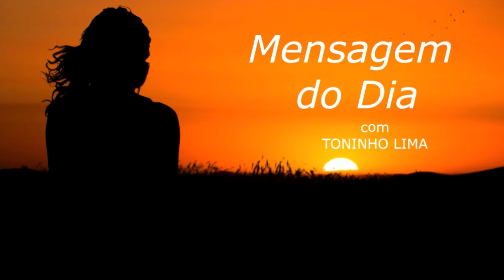MENSAGEM DO DIA - A vida pede comemoração...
Texto de autoria de Paulo Roberto Gaefke lido ao vivo no programa "Madrugada Viva Liberdade FM" no quadro "Mensagem do dia" no dia 16 de Agosto de 2.021.

Muita paz,

TONINHO LIMA
Radialista Liberdade FM